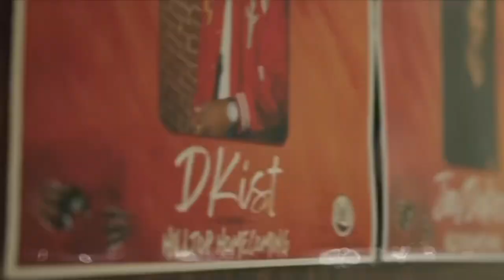DKIST VS ROSCOE DASH!!!😤🏀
Follow Dkist on all socials

Musician :Dkist

Musician: Dkist

Musician: Dkist